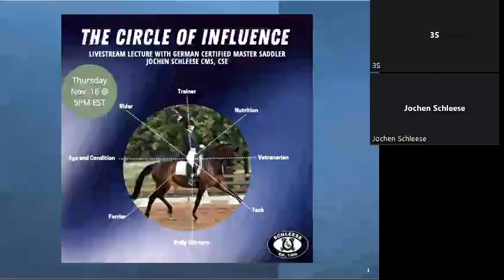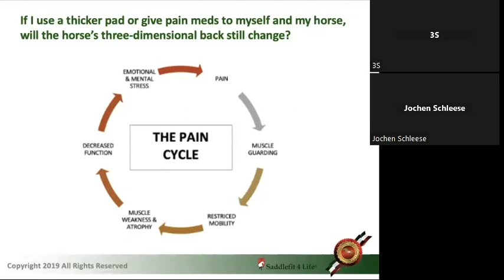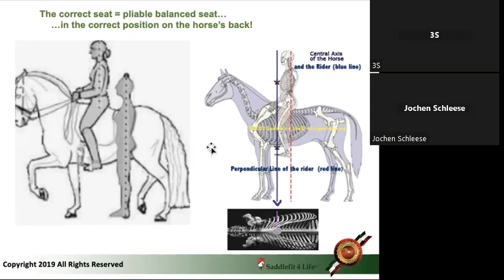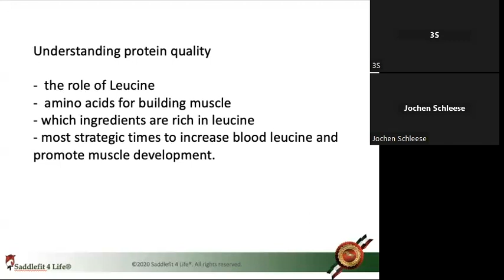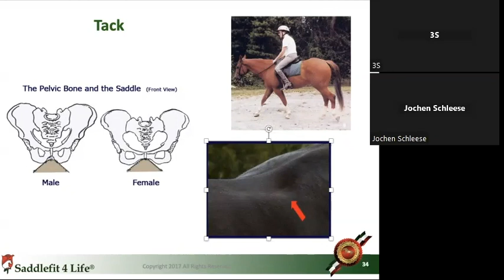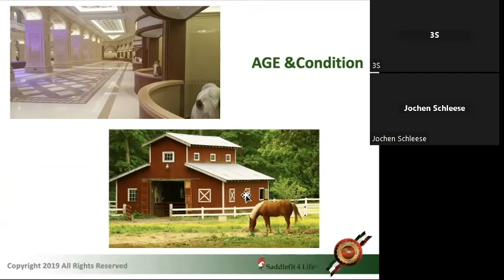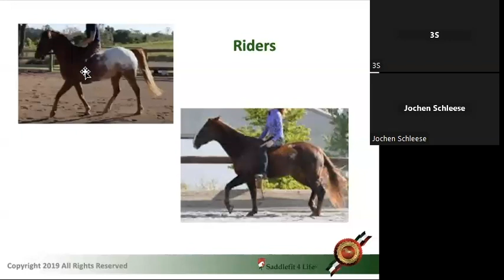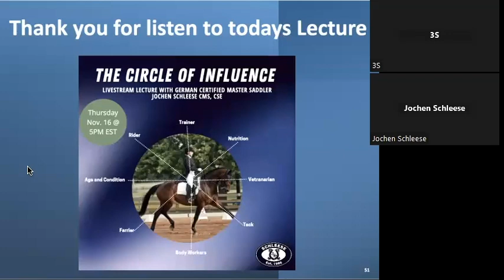Livestream Lecture - The Circle of Influence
Thank you for joining us for this Livestream Lecture with Jochen Schleese, German Certified Master Saddler and founder of Schleese Saddlery! Today's topic is "Tree Points: What are they and how do they impact saddle fit? " - join us for the conversation and if you have any questions, feel free to drop them in the comment box and we will answer as many as we can OR we will save your questions for our next Q&A.